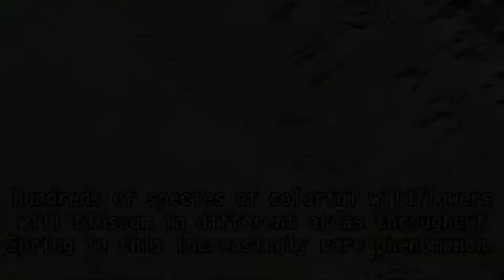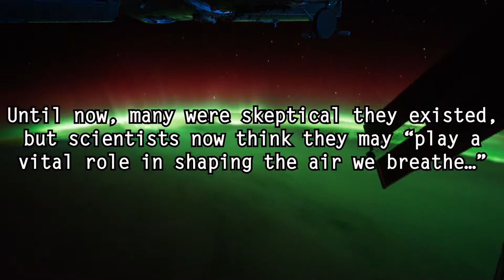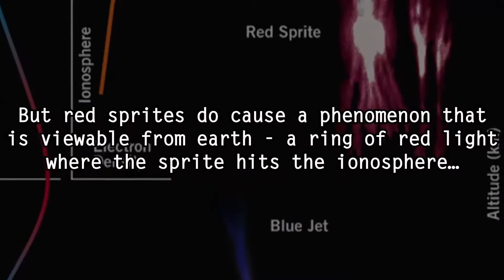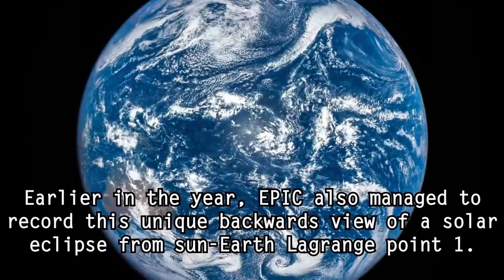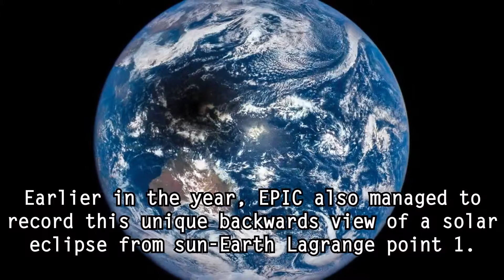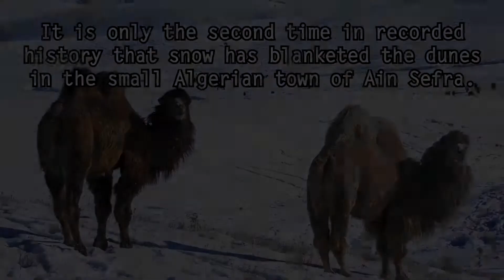5 Rare & Unique Images of Planet Earth from Space